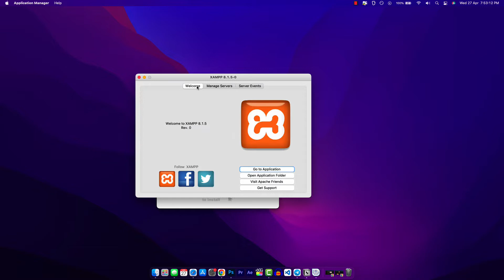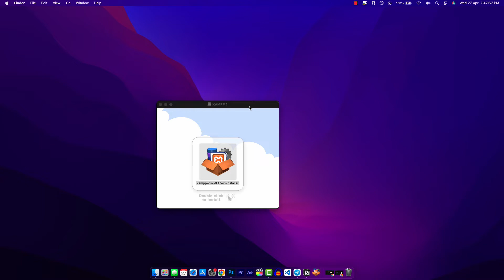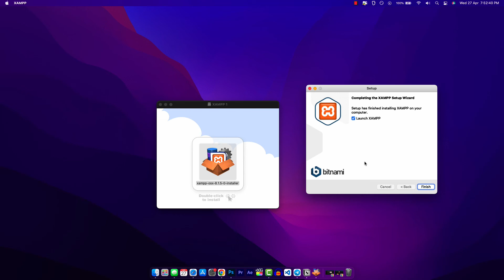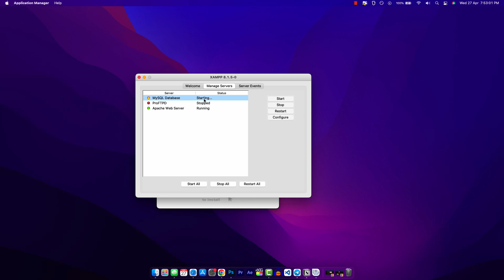How to install XAMPP on M1 Macs [Working] - THE EASY WAY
A lot of people are facing issues with installing XAMPP on their M1-based MAC.
In this video, let's see how to install XAMPP on your M1 based Mac and MacBook in less than 3 minutes.